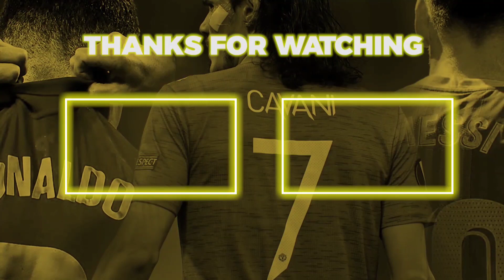JADI MAKIN MIRIP BECKHAM 🧠 Lihat Cara Cerdas Dalot Kirimkan Umpan-Umpan Yg Manjakan Pemain MU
Penampilan Diogo Dalot di laga Arsenal vs Manchester United banjir pujian. Pemain asal Portugal itu dinilai menampilkan performa impresif dalam pertandingan di Old Trafford yang berakhir dengan kemenangan 3-1 untuk Manchester United.

Diogo Dalot bermain sebagai starter dalam laga pekan ke enam Liga Inggris 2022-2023 itu. Dia pun tak pernah lelah dalam mengisi plot bek kanan Man United.

Pada pertandingan tersebut, Dalot memiliki peran penting bagi pertahanan Man United sehingga tim asuhan Erik ten Hag itu sukses mencatatkan beberapa umpan-umpan sukses. Alhasil, pemain berusia 23 tahun itu pun dibanjiri pujian.